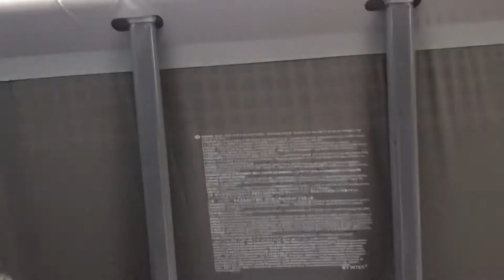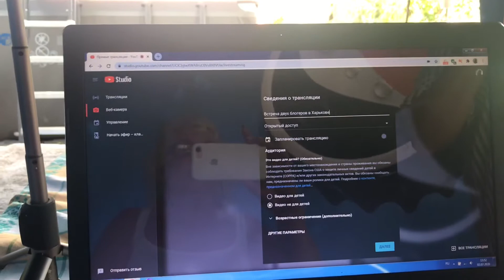#411 VLOG 🔵 А из моего окна вишня 🍒 красная видна 🔵 Встреча с блогером Натальей Босс 🔵 Рыбка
Друзья я рада что вы заглянули к нам в гости. Наш канал о повседневной жизни обычной семьи.                    Друзья я рада что вы заглянули к нам в гости. Наш канал о повседневной жизни обычной семьи. Мой Instagram:allusik.g Мой facebook Египет Шарм Эль Шейх отель Monte Carlo Египет Шарм Эль Шейх отель Monte Carlo обзор номера Египет Шарм Эль Шейх отель Dreams Vacation Resort